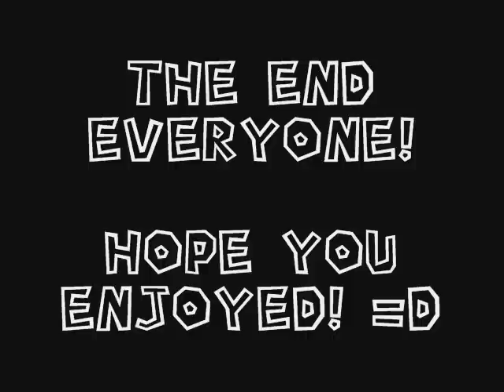Roblox Bloopers 5 (Full Version)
This is not for the Contest!